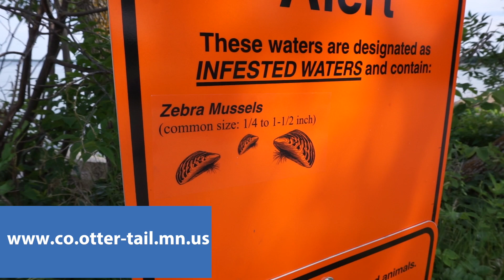Why are the AIS inspectors in Otter Tail County, MN?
Stopping the spread of Aquatic Invasive Species is critical to preserving our resources.  Here's a look at why one of our AIS Watercraft Inspectors believes it is important.  Please help us by sharing this video.  And don't forget to CLEAN, DRAIN, DISPOSE.

AIS Otter Tail Lake 2018

Help stop the spread of Aquatic Invasive Species